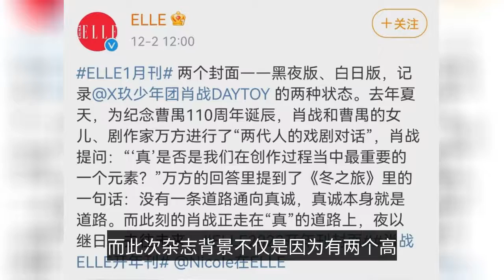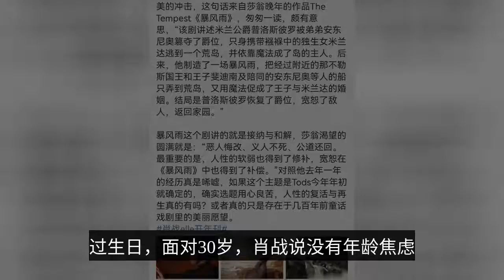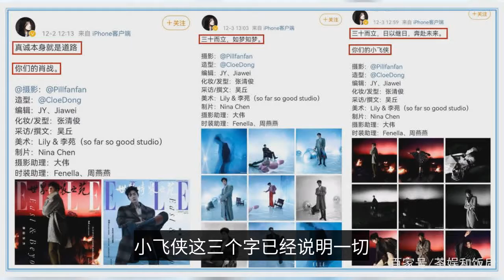肖戰雜誌背後的故事太感動了，品牌借莎翁故事給227事件答案！-The story behind Xiao Zhan magazine is so touching, the brand borrow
The story behind Shaw War Magazine, the online storm that's coming to an end Is it hard to pay attention to the public opinion related to yourself? Just as many stars eat their own melons online, there are also some public figures who will care a lot about online discussions and evaluations of themselves, so it is not a difficult thing to pay attention to changes in your own information. The controversy about Xiao Zhan has always been accompanied by two major problems. Dragged by the fans, but Xiao Battle has never come out to defend himself a word. On February 27, 2021, I thought I would be able to get through the day peacefully, but Xiao Zhaoge himself came out directly in response to this sensitive matter, and not surprisingly, it still made those people say "What did you do earlier?" Even if the so-called crusade against Xiao and his fans broke out on February 27, no matter how Xiao responded, he would get the phrase "What's going on?" Because the purpose is not to make Xiao Zhaoge in front of the public, but to make him disappear. Another thing that fans are very concerned about is whether the origin of the storm comes from Peter Pan or CP fans. Then again, we have to mention the delayed change trend started by the play "Chen Era", creating two top streams, eating CP powder dividends, I believe that after almost 3 years, who will take these as dividends to eat again, crop after crop of harvest, the truth is already self-evident. Fans also do not need to explain, after this year, in the face of this raging and hot like, Xiao war even Peter Pan has never gone to the malicious consumption, let alone CP powder? However, these things, Xiao war really do not know? As an outside concern also do not know? I think it is known, only in the interests of the drive, pretend not to know, or even become a helper in this matter. Eating melon passers-by do not know what the real audience group of an artist is, in the era of big data, cooperation, whether it is a magazine, or business endorsement, and film and variety works, etc., how the creator will not know what the real audience of this artist is the group? In addition to the hustle and bustle of the magazine, Xiao war endorsement brand TODS revealed magazine things planned for nearly a year, not remembering the time, after the official announcement GUCCI, followed by singing Xiao war without any magazine cover push treatment spokesman, during the subsequent November, began to release the news that Xiao war to ensemble on the cover of the magazine, until the official announcement of the magazine. tods let people touched not only in this, in the The first thing you need to do is to get a wall of flowers to support you at every performance of "Dreams of Dreams". What's even better is the source of inspiration for this magazine. After reading it, you know why it was said that the industry is not only clearly aware of what happened to Xiao Zhan, but also with a high-level approach, in helping Xiao Zhan. After the magazine's official announcement of the public video, Shakespeare's passage has attracted the attention of many highly educated fans, not only to say that the quoted line is from the selection of words in Shakespeare's good night work "The Tempest": "How beautiful is mankind! Ah, the beautiful new world, with such people inside!" Combined with Xiao Zhaoge's "Dream Like a Dream", it's a match made in heaven, and you have to be convinced that you really have to read well, the selection is not only advanced, but also has a deeper meaning. The classic "all this past, all for the preamble", is also from this work. This phrase is also familiar, right? When Xiao Zhan released the digital single "Point of Light", the text was: "All this past, remember it, thanks for all the criticism and correction, growth on the road." These 8 words, there is a longer section of padding. Not to copy, directly on the picture: now look at "where this past, all for the preamble" is not an adjective, but a verb, not everyone can use these eight words on their own. The background of the magazine is not only because there are two high luxury endorsement to have two themes of white night and black night, it is more like through the theme of the magazine to write the two ups and downs experienced by Xiao Zhan. Being in the center of the storm and having experienced countless black nights, the black look is like a black swan that will break through the bondage and fly with wings, and will finally usher in a beautiful day and soar under the azure. This is not only the process of self-redemption, but also the process of self-healing, self-upgrading, self-subversion, which also became the process of Xiao Zhan creation. If you don't believe me, you can look back and see that even in the vlog of kite flying, there are several images that have become the muscle memory of Xiao Zhan, and the first half of the search for the phone is like the style of a play.